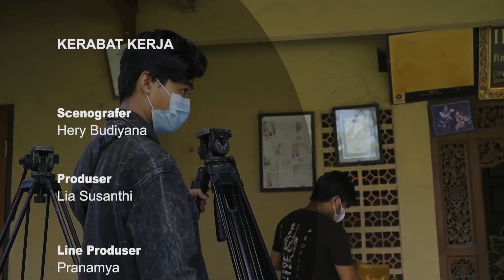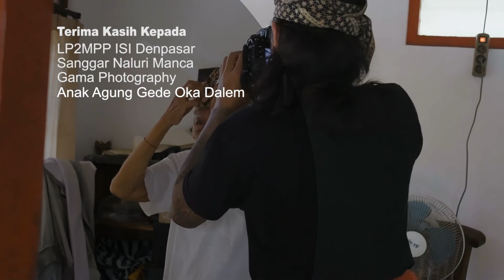Podcast NALURI GAMA - eps. 4 Ir. Anak Agung Gde Oka Dalem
NALURI GAMA merupakan kegiatan penggalian yang sangat penting diwujudkan guna revitalisasi, pelestarian seni dan budaya Bali melalui rekaman video dan audio (podcast) jejak para seniman.

PODCAST ini merupakan kolaborasi antara NALURI MANCA , GAMA PHOTO 1930 dan ISI DENPASAR.